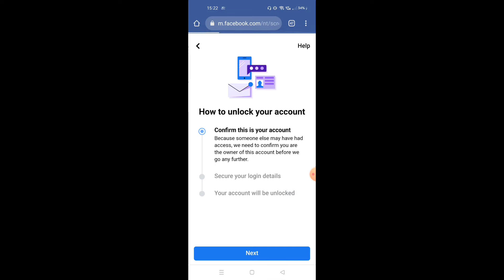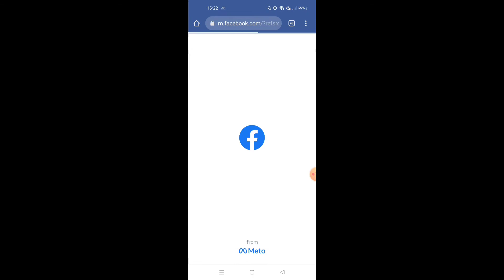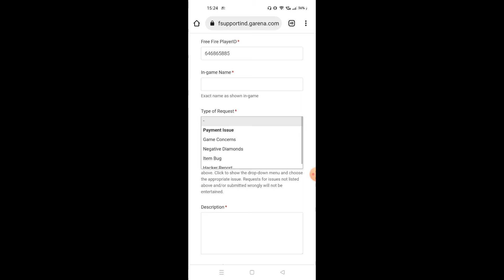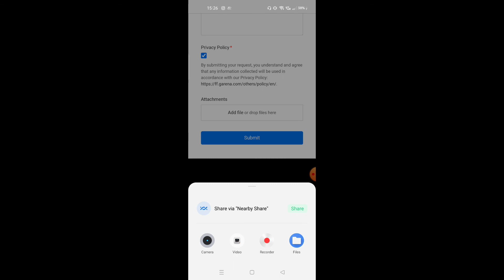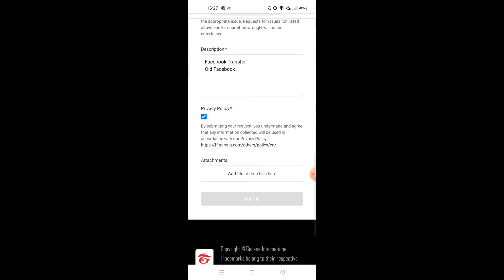Locked Facebook - Transfer Locked Facebook Free fire Account to another Facebook account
your quires :-

free fire account transfer

free fire Facebook account transfer

confirm your identity Facebook problem

confirm identity Facebook 2021

facebook account locked ho gya hai

facebook locked problem

how to solve facebook account